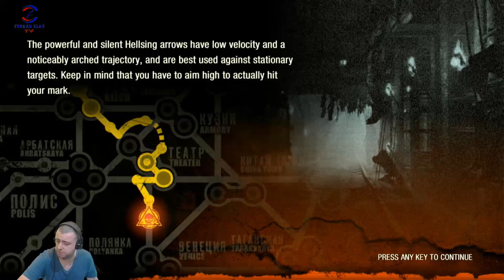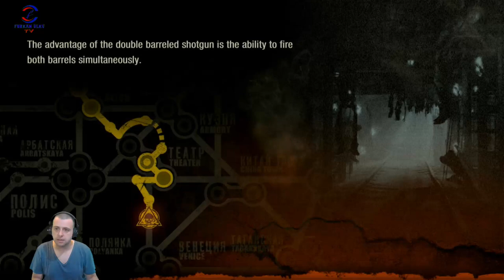BU NEE YAA ÖLMÜYO BUNLAR (METRO LAST LIGHT REDUX) BÖLÜM #7